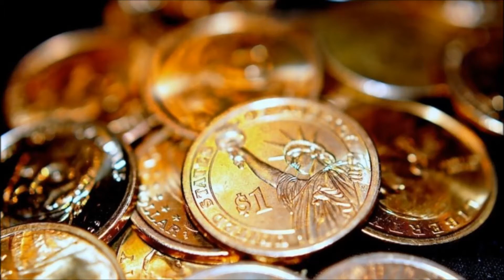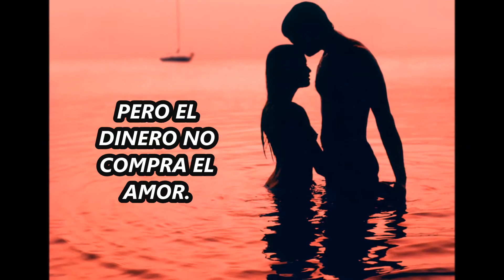PRECEPTO CHINO SOBRE EL DINERO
El dinero es importante aunque no sirva para todo y aunque hay quienes creen que todo tiene su costo hay cosas que no se compran con nada porque no tienen precio ni para el más acaudalado de los millonarios.